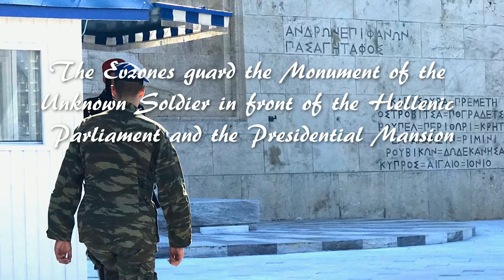Mediterranean Trip Day 10 Athens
Athens. The Parthenon. The Acropolis. Temple of Zeus. Syntagma Square. The Academy of Athens. The Pláka.